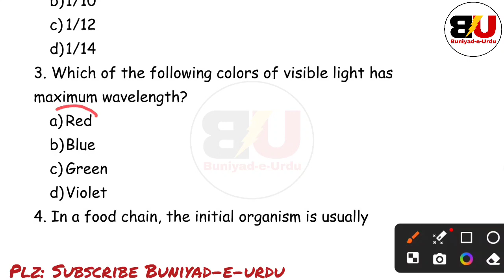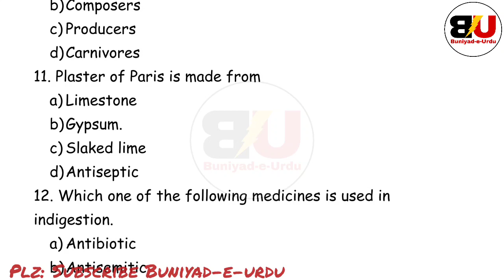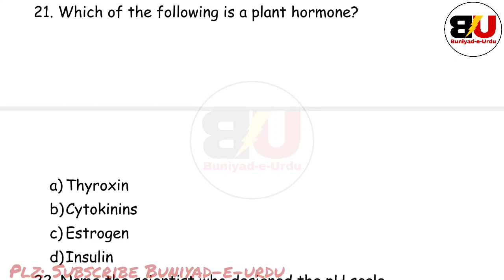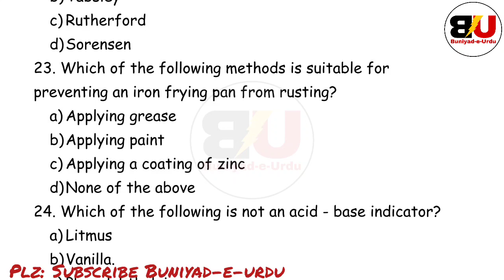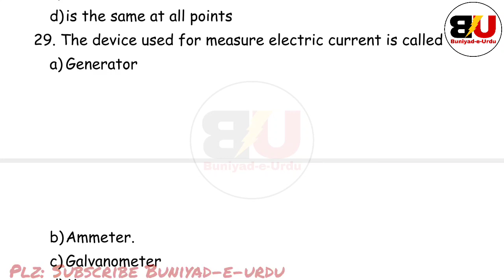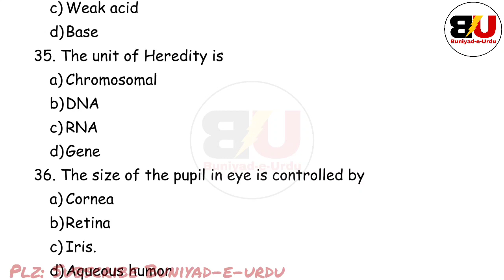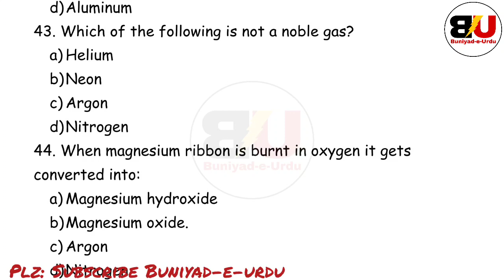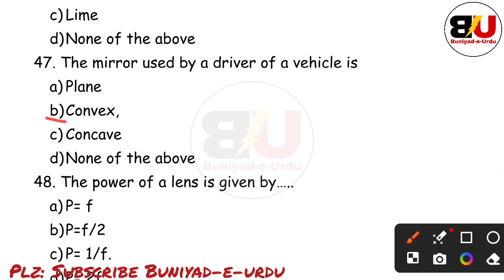most important jkbose class 10th science Objective Type Questions || top 50 Mcqs of science 10th